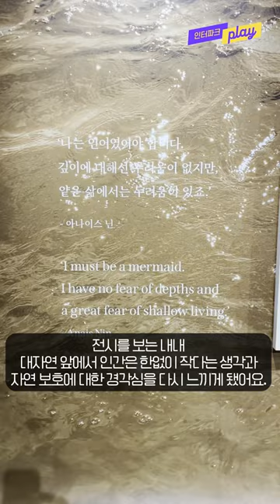도시에서 느끼는 압도적인 대자연 분위기 [나탈리 카르푸셴코] 전시원미닛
세상의 모든 것을 있는 그대로 바라볼 때 그 아름다움이 지켜진다!
대자연 속에서 힐링을 느껴보는 전시 [나탈리 카르푸셴코]